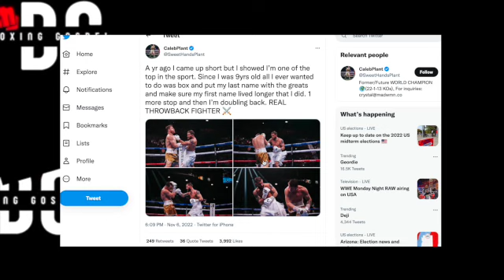Caleb Plant Reacts To His Fight With Canelo 1 Year Later | Canelo vs Caleb Plant | Boxing | DAZN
Caleb Plant took it to twitter to react to his fight with Canelo one year after they fought! If you enjoyed the video please like and subscbribe!